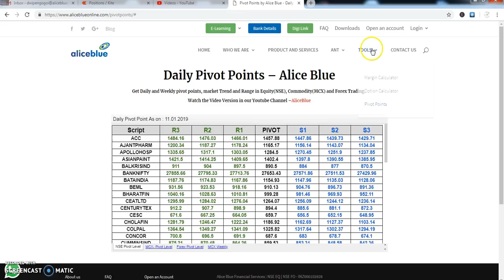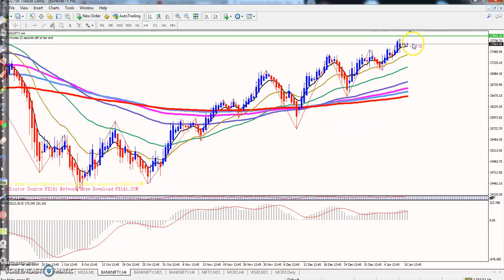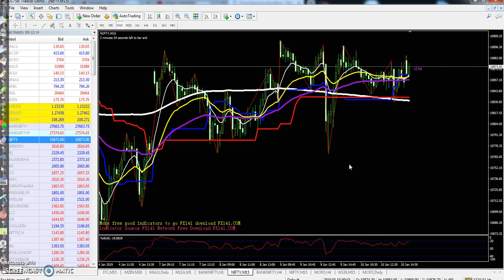Today' Banknifty Market Research 11.01.2019 (English)